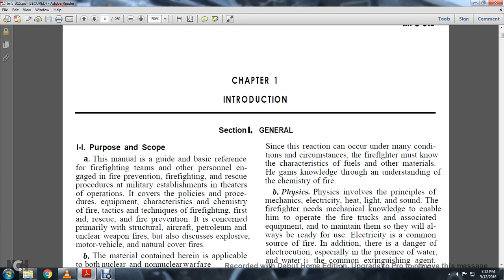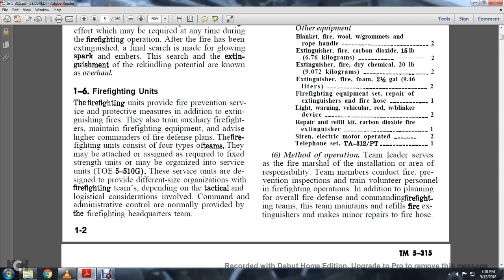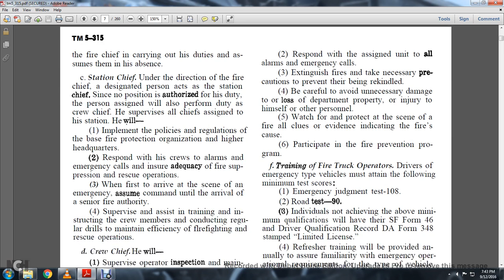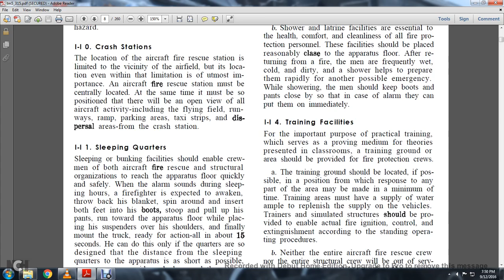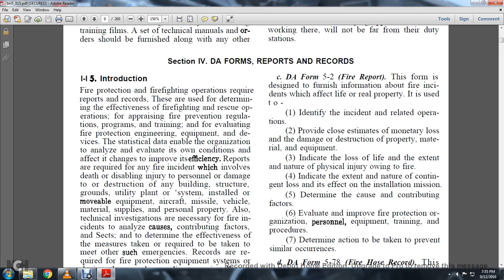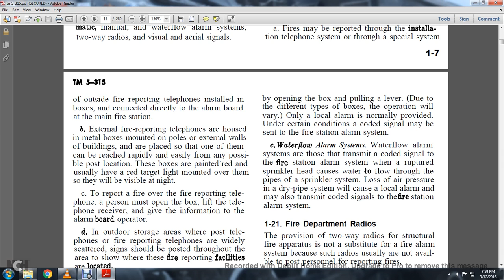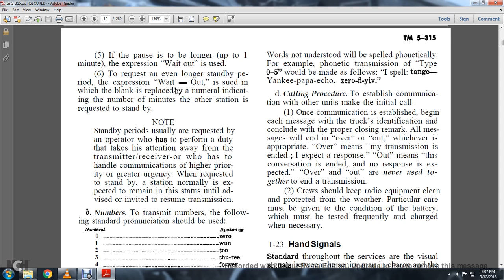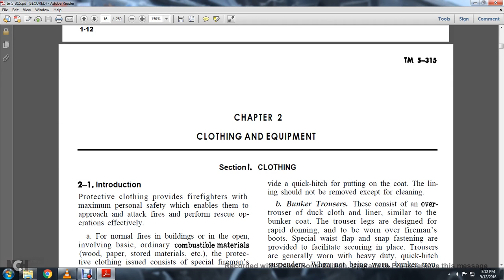TM FIRE FIGHT002